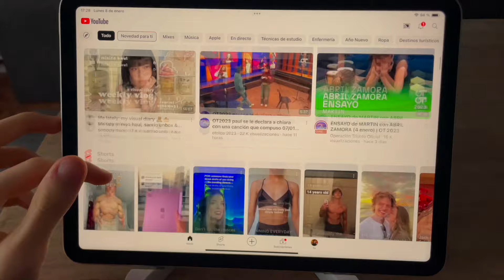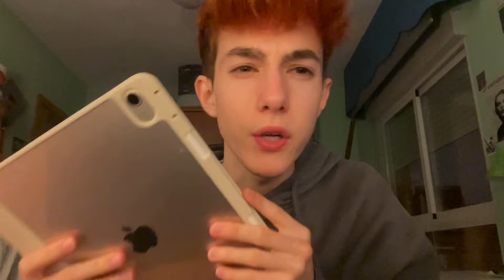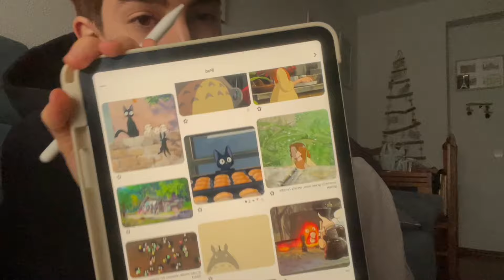2024 empieza muy raro | mucho café, a estudiar denuevo y nuevo IPad :,)))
-No sé como sentirme respecto al inicio de 2024, está siendo todo muy raro pero buenooo aquí estamos :)))